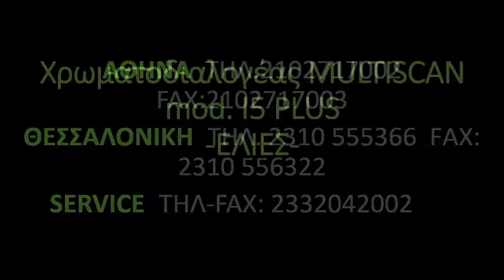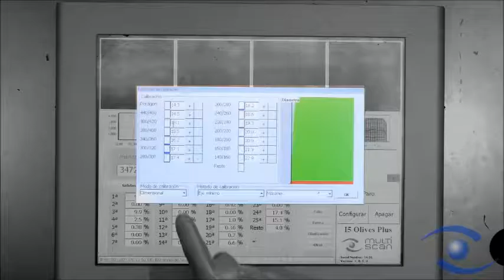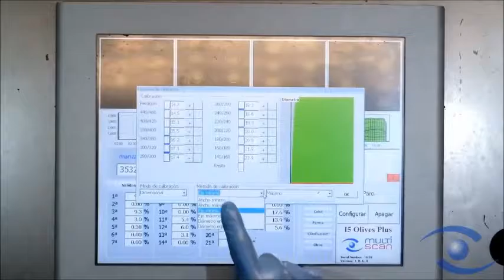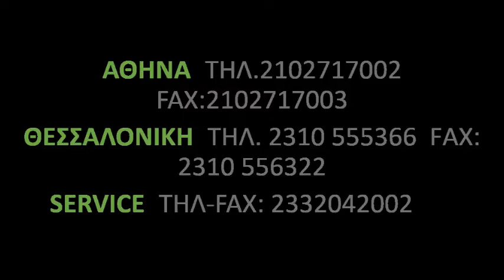Χρωματοδιαλογέας ΜULTISCAN mod. I5 PLUS για ελιές- FOODIN AEBE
Η FOODIN με πολυετή εμπειρία στο χώρο της βιομηχανίας τροφίμων και ποτών παρέχει τεχνικές λύσεις που ικανοποιούν τις ανάγκες  παραγωγής και συσκευασίας της κάθε εταιρίας.
Σε συνεργασία με αξιόπιστους προμηθευτές από το εξωτερικό σχεδιάζουμε γραμμές παραγωγής λαμβάνοντας υπόψη την δυναμικότητα, την ευελιξία, την αξιοπιστία και τον προϋπολογισμό του πελάτη.